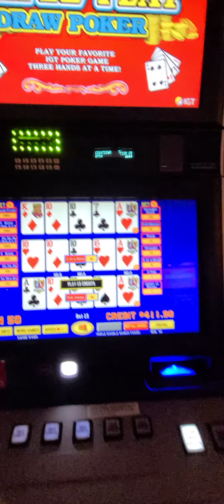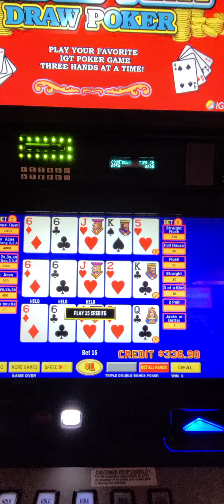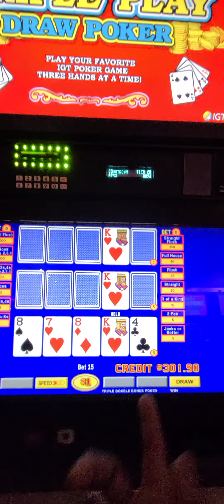I'm new to this.... still a winner